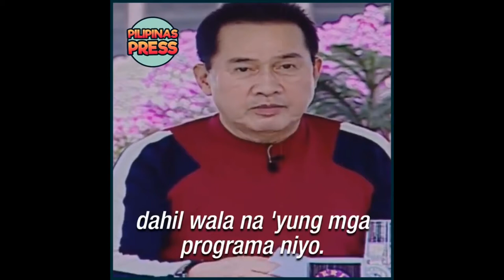Ps. Apollo C. Quiboloy Nagsalita na sa sinabi ni Vice Ganda I Ano ang Opinyon niyo dito? I Jovi Lyn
MENSAHE NI PASTOR QUIBOLOY KAY VICE GANDA NGAYONG NALULUNGKOT ITO SA PAGBASURA NG PRANGKISA NG ABS-CBN
PANOORIN: May mensahe si Pastor Apollo Quiboloy kay Vice Ganda dahil malungkot ngayon ang komedyante at TV host sa pagbasura ng prangkisa ng ABS-CBN.

Courtesy of Pastor Apollo Quiboloy